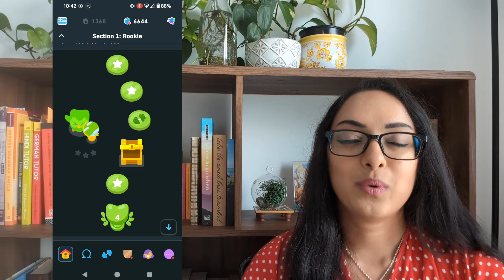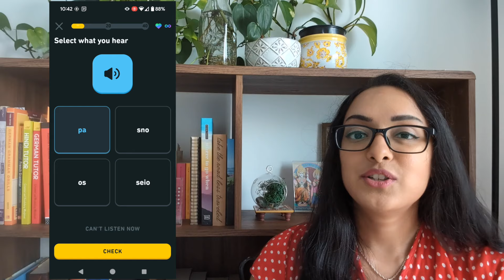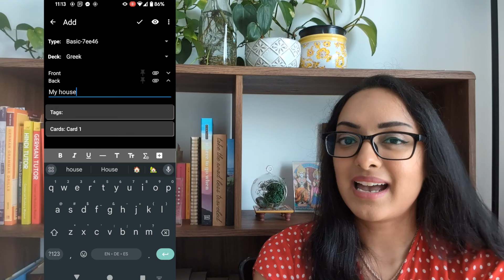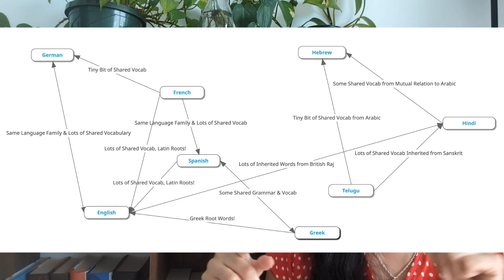Learning Greek for My Greece Trip! (and Some Linguistics and Similarities with Other Languages)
I'm learning Greek before an upcoming trip to Greece! I want to connect with the locals there with their native language and also branch out and learn another Indo-European language!

I discuss my learning process, why I am learning Greek just for traveling there, and how I find Greek to be similar to Spanish.